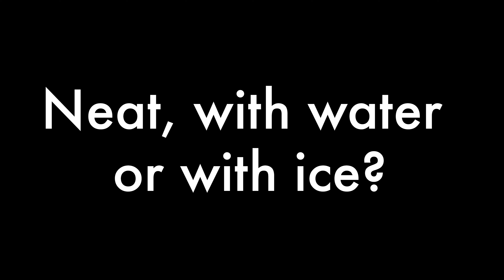The Last Sipper with Anna Lou Larkin, Performer and Wine Writer, London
Whip-smart, wickedly funny and a whisky drinker of exceptional style and taste (both of which she also possesses in abundance) we at Barley Towers are tremendous fans of the Scottish performer and writer Anna Lou Larkin.

As well as her inimitable writing on wine and spirits, the nattily attired Larkin is the brains behind a brilliant one-woman show called LeWineClub — a delightfully twisted cabaret night that serves up a silly and satisfying mix of anecdotes, accordion playing and live vino tasting. It's as original and fetching as one of Anna's favourite French berets.

We're chuffed to introduce Anna as the star of this week's The Last Sipper video interview - have a watch for her top tips on secret cocktail bars, exquisite Irish whiskey, bargain bottles and a very unusual choice of snack to try with your next dram...